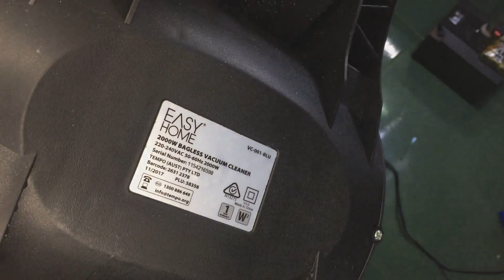9/7/2019 CHỈ CÒN HÚT BỤI SỐ 2 BAO SHIP 0378539922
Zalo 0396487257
Ngân hàng vietcombank chi nhánh thừa thiên huế
Nguyễn thanh hiền